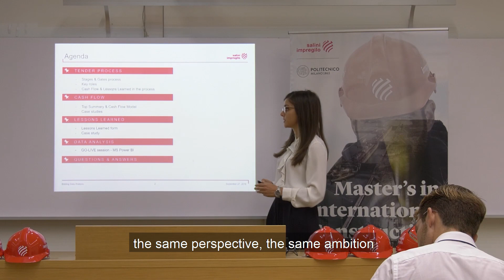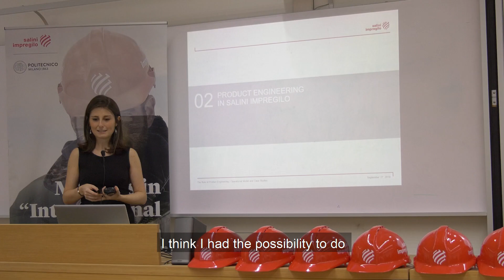Webuild Master in International Construction Management. Meet the graduates of 3rd edition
In 2015, we began working with Milan’s Polytechnic University.

The specialist first and second level Master’s Degree in “International Construction Management”, is the result of a consolidated partnership between Webuild and the Polytechnic University.

The Master’s Degree is a professional training programme, offering a 360° view of our business. It details all the main, technical-specialist and managerial processes and contents.

The training programme is aimed at new graduates in Civil Engineering, Mechanical Engineering, Environmental Engineering, Building Systems Engineering, Building and Architecture Engineering, Building Engineering, Management Engineering and similar scientific disciplines. It aims to prepare professional figures with specific skills in management and worksite processes, in international large infrastructure projects.